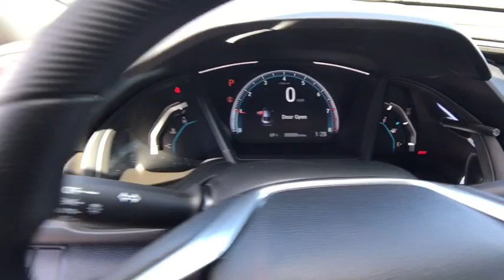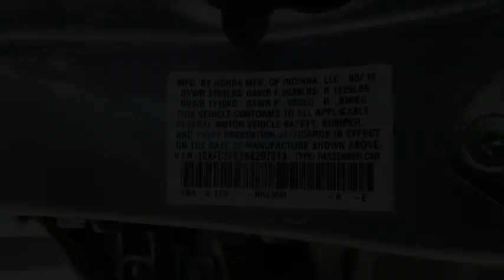2019 HONDA CIVIC LX SEDAN Redding, Eureka, Red Bluff, Northern California, Sacramento, CA 19H410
LUNAR SILVER METALLIC New 2019 HONDA CIVIC LX SEDAN available in Redding, California at Crown Motors Redding. Servicing the Eureka, Red Bluff, Northern California, Sacramento, CA area.
2019 HONDA CIVIC LX SEDAN  - Stock#: 19H410 - VIN#: 19XFC2F6XKE207613